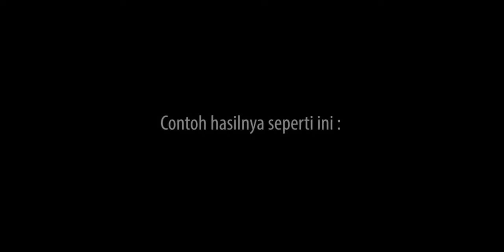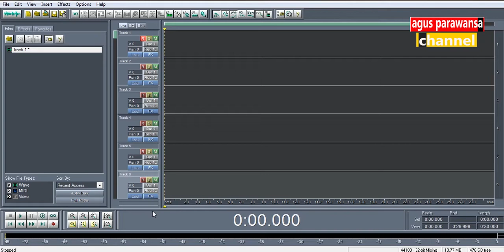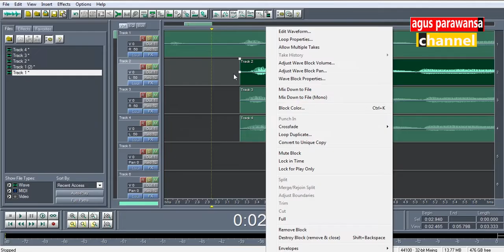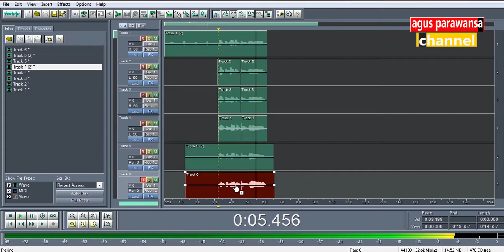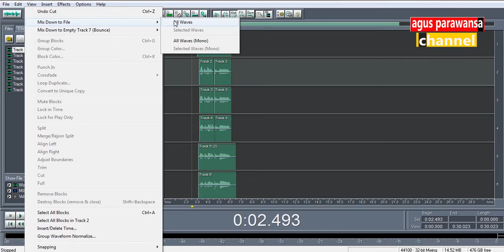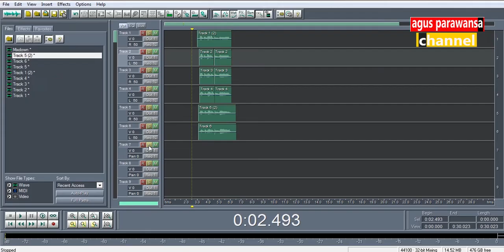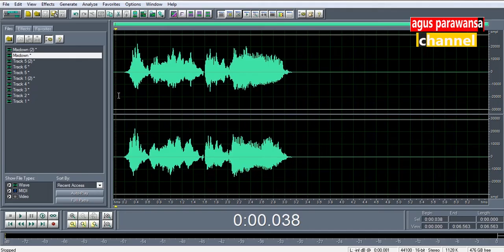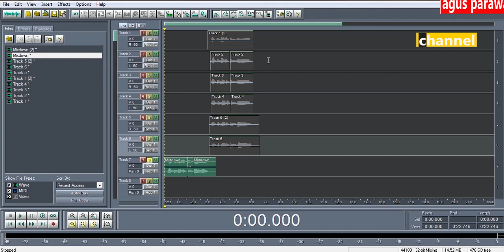Membuat Jingle dengan Cara Sederhana di Cool Edit Pro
Cara membuat jingle dengan cara sederhana di Cool Edit Pro. Cara yang simpel.

Secara umum tahapan membuat jingle secara sederhana :

1. Take vocal
2. Editing Pitch vocal
3. Sinkronkan ketuk suku kata vocal
4. Editing gain
5. Mixdown.
6. Done! 😘😊

Jingle umumnya dikenal sebagai salah satu jenis produk audio yang digunakan untuk memperkenalkan brand tertentu. Biasanya jingle berbentuk nada singkat yang menyuarakan nama brand bersangkutan secara harmonis, baik dengan iringan musik atau tidak (acapella).

Brand disini bisa mewakili apa saja. Tetapi selain untuk keperluan branding, jingle sebenarnya juga bisa diaplikan sebagai pelengkap berbagai format audio visual. Video, komersial spot, materi presentasi dan masih banyak lagi.

Secara singkat tehnik dasar yang sederhana membuat jingle ini saya hadirkan di video tutorial ini. Semoga bermanfaat.

Salam sukses selalu dan jangan lupa,
Have Fun 😘👌